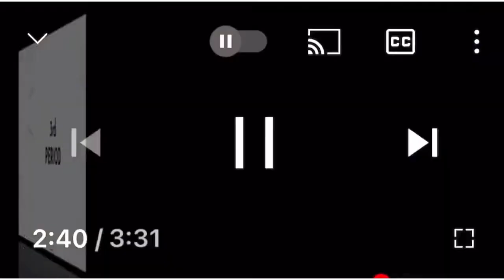#4 Colin Whaley - Chatham Maroons